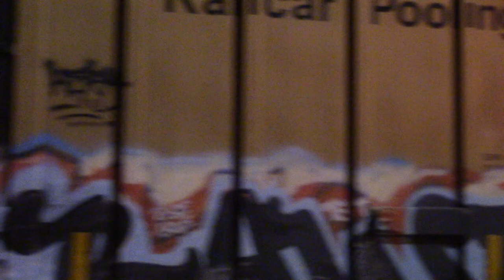CSX Darby Diamond Replacement October 2017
In 2017 Crews from CSX and the Southeastern Pennsylvania Transportation Authority (Septa) worked diligently to replace a key railroad crossroads. The CSX Philadelphia Subdivision which connects New Jersey to points south needed to be reopened to prevent a major backup on the rails thus a curfew was set, and crews were already hard at work by the time we arrived, removing the old diamond and placing the new one with just splicing in the mainline and tamping left to do. During our visit septa's portion would be left for the following morning so we were able to capture numerous trains traversing the work area after the curfew was lifted. I hope you'll enjoy this 1 Hour long special documenting the ins and outs of replacing a railroad diamond!